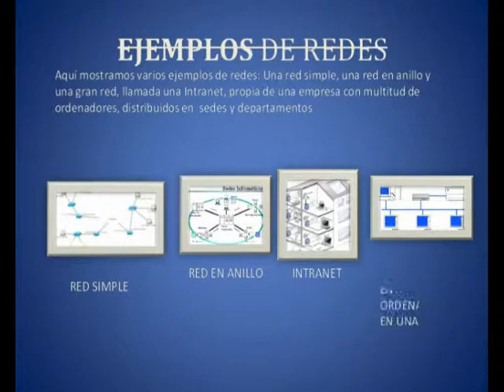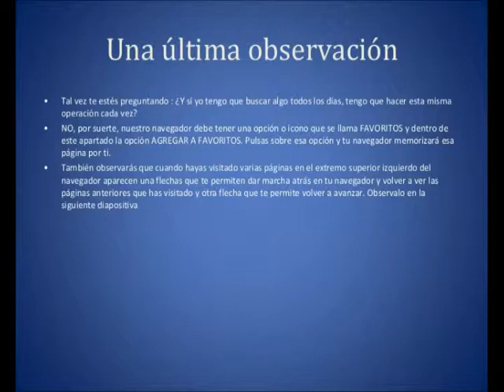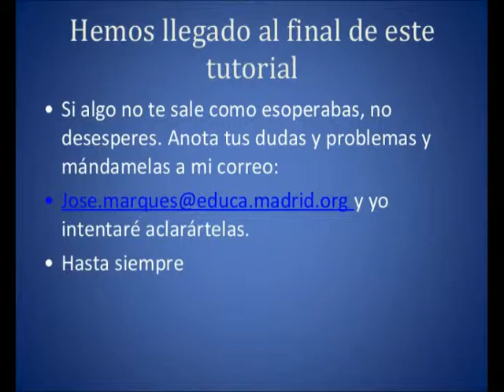CURSO INFOMÁTICA MUY BÁSICO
Estos tutoriales que vamos a ir colgando aquí, van dirigidos a personas mayores o principiantes que lo único que persiguen es manejar básicaente su ordenador, aprender a navegar por internet, manejar los programas más importantes de la ofimática, como los programas de Microsoft Office, saber crear una cuenta de crreos y mandar y recibir correos (E-Mails) y poco más, sin meternos en otros ámbitos comoprogramación, edición de imágnes o vídeos que ya se podrá aprender después.